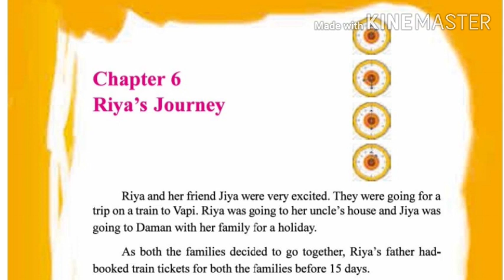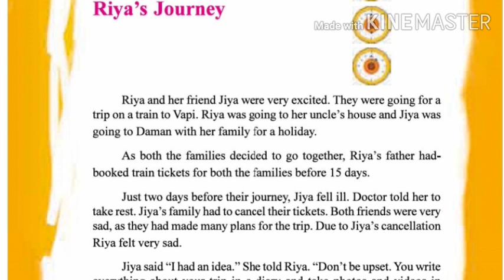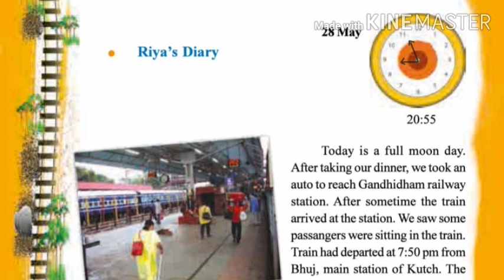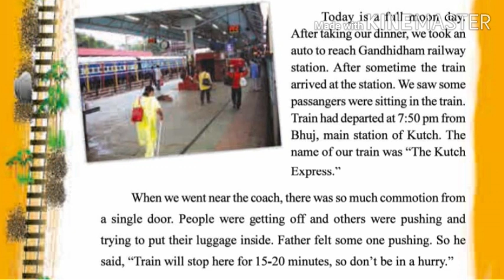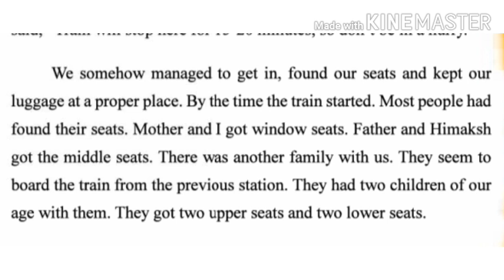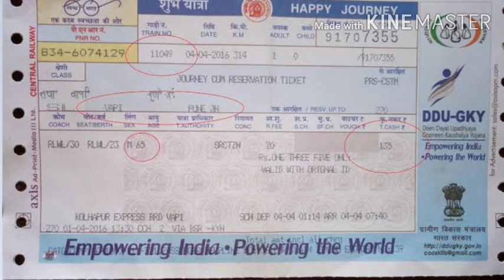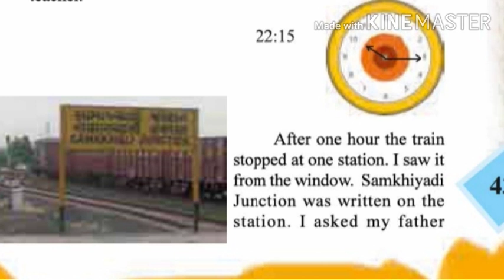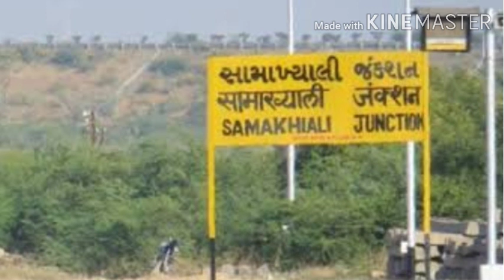EVS Grade 4, Chapter-6 Riya's Journey (Part 1)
Explanation of the chapter with pictures and animation.